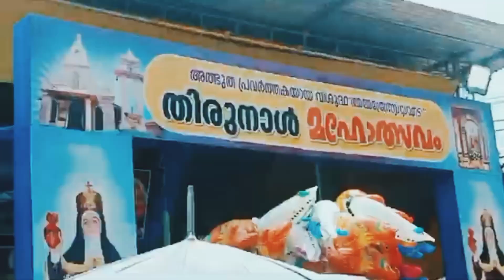Maahi palli thirunnal#viral